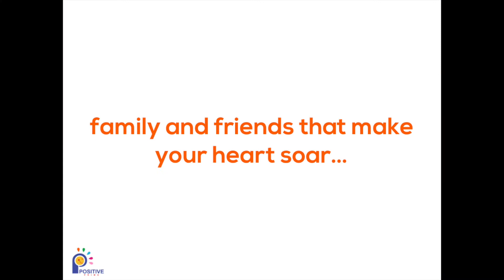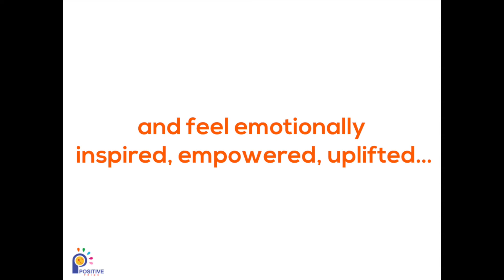Positive Prime - Personalized Editing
Positive Prime Technology - Mind & Brain Science

Key elements to spark ideas and include when you personalize your Positive Prime program.